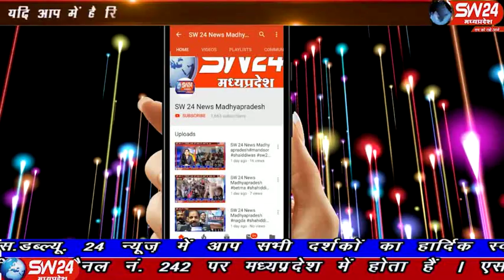sw24news maheshwar, 16.10.2019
गाँधी संकल्प यात्रा नगर महेश्वर से भ्रमण कर, ग्राम खराडी से होकर मातमुर ग्राम मै समापन हुआ#sw24news